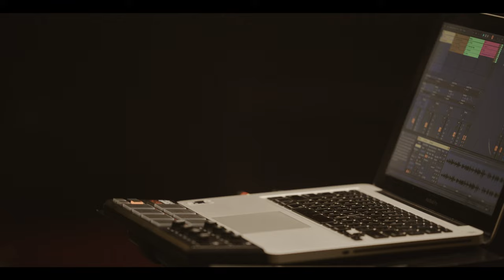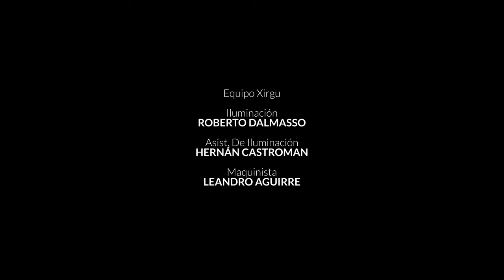A Short Film About iDøLs - Candelaria Molina Zavalía / Marcelo Lupis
LIVE SESSION / Sesiones Xirgu UNTREF.
 Filmado y Grabado el 22 de septiembre de 2021 en el teatro Margarita Xirgu.
MÚSICOS:
Composición, Guitarra & Samples: Candelaria Molina Zavalía
Batería & Voz: Marcelo Lupis
Dirección: Daniel Bula
Dirección de Fotografía: Sergio Claudio
Dirección de Arte: Matheo Hanaman
Cámaras: Sergio Claudio, Agustín Gorostiaga, Alejandro Barreda
Foto Fija: Inés Allievi
Montaje: Paula Álvarez
SONIDO:
Coordinación Técnica: Marina Bello
Ing. en Sonido: Selene Pascuzzi
Mezcla & Mastering: Marcelo Lupis
EQUIPO iDøLs:
Asistencia y Armado: Lucas Nicolás Menchehem
Traslados: Flete Sensible
MARGARITA XIRGU:
Coordinación General: Tomás Dicovskiy
Programación y Contenidos: Eve Vega
Iluminación: Roberto Dalmasso
Asistente de Iluminación: Hernan Castroman
Maquinista: Leandro Aguirre
Administración: Silvina Gonzalez
Agradecimientos: Casal de Cataluña.
AGRADECIMIENTOS:
Rodrigo Genni, Francisco Sarmiento, Mecha Saá, Cacu PC, Tape, Lelu, Guardia House y a todos los que conformaron este equipo.